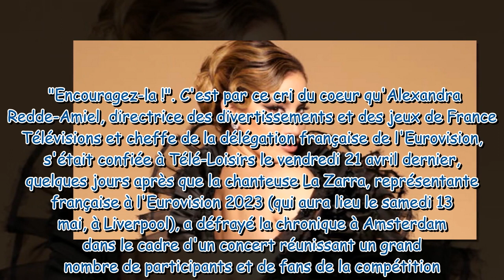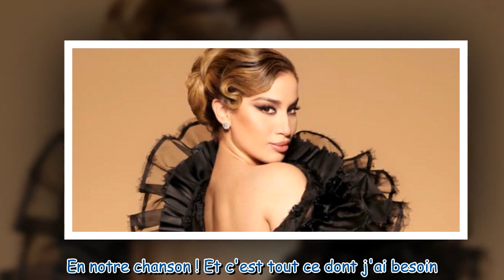La Zarra (Eurovision 2023) sort du silence après la polémique : "Je voulais vous rassurer..."